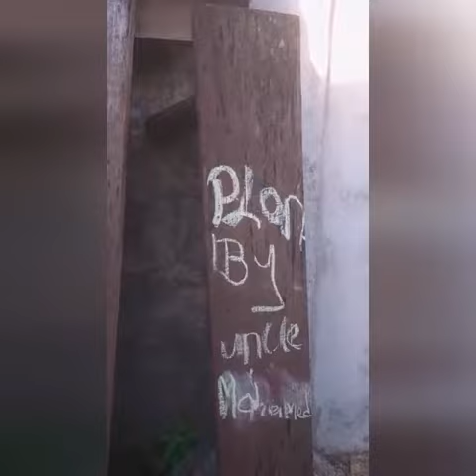EASILY DISTRACTED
Our star performer Leo very succinctly explains what he's been doing, how fine soil helps roots like cassava grow well for Hope 4 Ebola Orphans Sakuma and then, bright boy that he is, farmer Leo very smoothly elides to - and here our Krio deserts us - demanding something that sounds like celery. Luckily for us the kids are easily distracted and happy to settle for a movie on the smart new projector Uncle Mo's brought to show our farmers some sustainability videos.